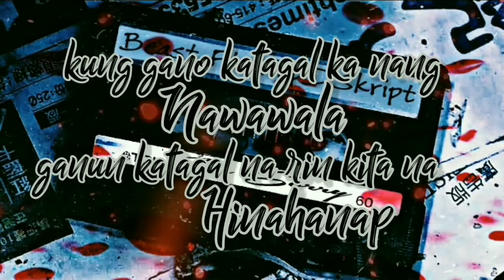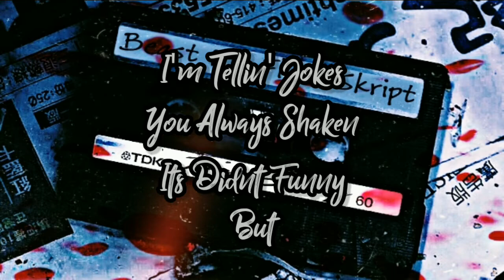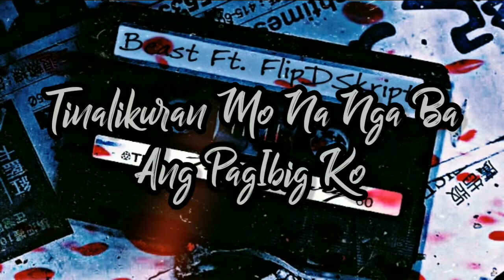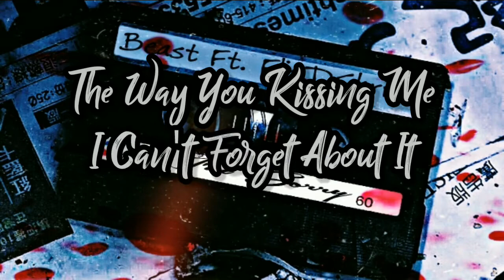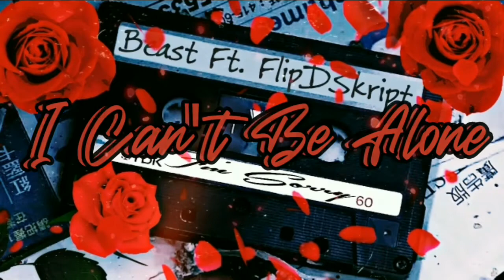I’m Sorry - Beast ft. FlipDSkript [Lyric Video]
Produced by: @BTDTBeats

                   FT: @FlipdSkriptOfficial